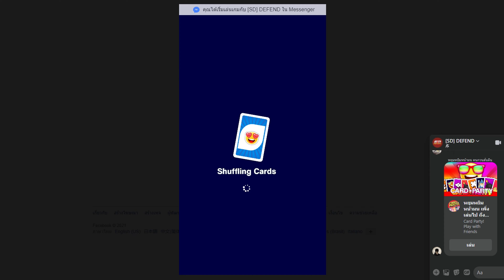พวกเรามันแข็งแกร่งเกินไป? เขาไม่อยากสู้กับเรา